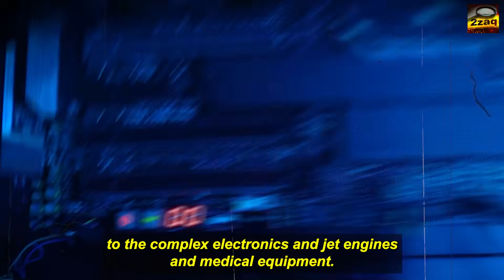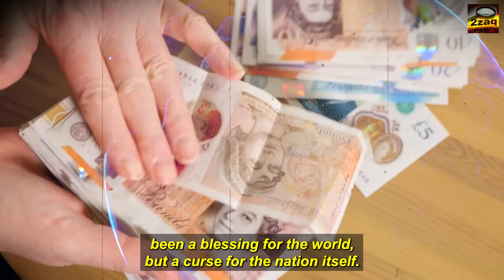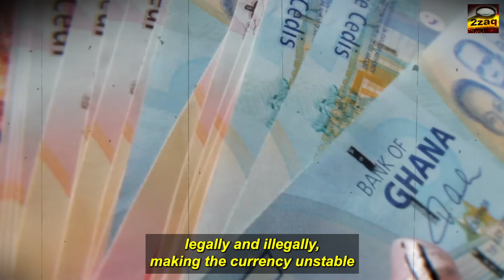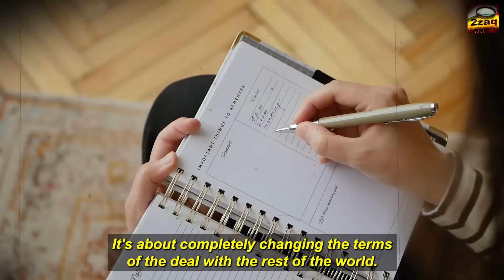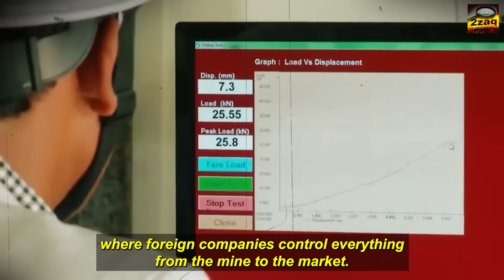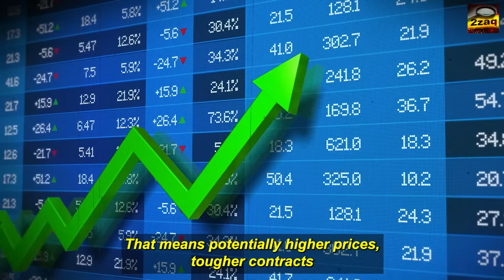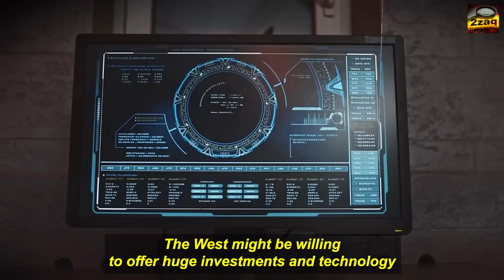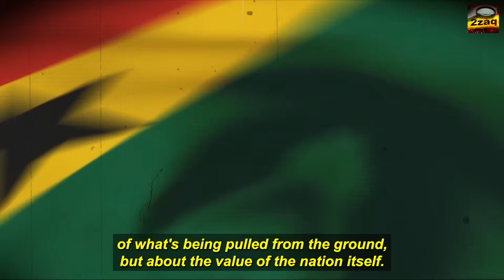Ghana just Discovered MINERALS worth Trillions: Ghana to Rule the World.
Chances are, you’re holding a smartphone right now. Maybe you’ve got an electric car in the garage. These are the tools of our modern world. But what powers them, what makes them possible, is a cocktail of rare metals, pulled from the earth.

For generations, the story of these minerals has been the same: immense wealth flowing out of Africa and the global south, and into the economic engines of the North and East. Resource-rich nations stayed poor, their lands scarred by digging, while the profits built cities thousands of miles away.

But what if that story could finally be rewritten? What if a nation, known for gold and cocoa, suddenly realized it was sitting on the building blocks of the future? And what if, this time, it decided that wealth should stay home?

This is what's happening in Ghana right now. The country is at a crossroads, where huge discoveries of critical minerals have sparked a bold, new strategy. This isn’t just about finding treasure. It’s about flipping the entire game on its head. It’s a high-stakes bet to reclaim economic control, one that could shake up global supply chains, challenge superpowers, and forge a new path for an entire continent. The world is about to see what happens when a nation decides to keep its trillions for itself.

For most of its history, Ghana's mineral wealth meant one thing: gold. As Africa's biggest gold producer, the country's economy has always danced to the tune of its fluctuating price. But just beneath the surface, a completely new story was waiting to be told.

In late 2024, a team of Ghanaian researchers from the University of Mines and Technology (UMaT) and the University of Johannesburg announced something that sent a jolt through the global minerals industry. While doing surveys in southern Ghana’s Kibi-Winneba Belt, they found something incredible. Tucked away in igneous rocks called pegmatites, they identified huge quantities of a metal so vital to technology it’s named after a figure from Greek myth: Tantalum.

So what is Tantalum? Well, it’s one of the unsung heroes of our time. It’s a shiny, silvery metal that’s incredibly resistant to corrosion and heat. Its most important job is making high-performance capacitors—tiny components that are absolutely essential for managing power in everything from iPhones and laptops to the complex electronics in jet engines and medical equipment.

And as the world shifts to green energy, tantalum is more important than ever. It's a key ingredient that helps solar panels, wind turbines, and electric vehicles work.

The discovery at the Bewadze-Mankoadze site wasn't just some minor deposit. The research, led by Dr. Emmanuel Daanoba Sunkari of UMaT, described vast, tantalum-rich rocks, pointing to a resource with massive economic potential. The researchers noted that if these deposits were mined, they could dramatically boost Ghana’s income and help power the global energy transition. This find alone was enough to change the conversation about Ghana's future.

But the story didn't end there.

Hundreds of kilometers away, in the Oti Region, another state-led exploration was happening. The Ghana Integrated Iron and Steel Development Corporation (GIISDEC) was drilling for iron ore, a key part of the country's industrial plans. But during their work in the Gyamurume mountain range, they hit something they weren't even looking for. Sample after sample showed consistent traces of another, even more strategic battery metal: Nickel.

In some spots, the nickel concentrations were over one percent—a key threshold that’s considered commercially viable and very attractive for mining. Nickel is the powerhouse of the EV revolution. It's a primary component in the cathodes of lithium-ion batteries, and it’s what determines how far an electric car can go on a single charge. With the world scrambling to lock down battery metals, demand for high-grade nickel has gone through the roof.